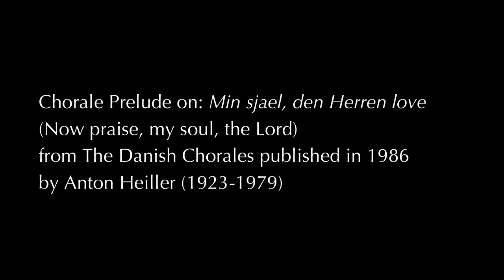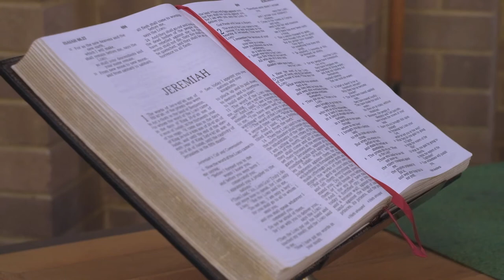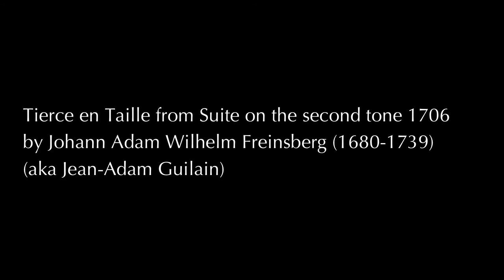Kurt Ison in recital at Newington College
An organ recital recorded for the Organ Music Society of Sydney, Australia on the Knud Smenge 1985 organ at Newington College, Stanmore NSW (09.10.20)

Organist: Kurt Ison
Edited & Produced by Christopher Hayles

00:10 Prelude and Fugue in A Major BWV536
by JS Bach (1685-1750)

07:09 Chorale Fantasia on Vater unser im himmelreich
(The Lutheran Lord’s Prayer)
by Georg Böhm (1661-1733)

12:39 Chorale Prelude on: Min sjael, den Herren love
(Now praise, my soul, the Lord)
from The Danish Chorales published in 1986
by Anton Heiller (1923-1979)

13:56 To His Servant Bach God Grants A Final Glimpse: The Morning Star (1989)
Graeme Koehne (b1956-)

18:45 A modern Cornet voluntary
from 3 modern English voluntaries June 2020
by Kurt Ison (b1965-)

20:28 Suite Modale opus 43, no.1 Koraal
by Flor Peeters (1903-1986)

22:42 Versos del Fourth tone (5 verses)
by José Elías (c.1678- c.1755)

26:39 Grand Plein Jeu from Suite on the 6th tone
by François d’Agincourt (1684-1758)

28:20 Flûtes from Magnificat on the First tone
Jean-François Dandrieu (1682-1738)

30:05 Tierce en Taille from Suite on the second tone 1706
by Johann Adam Wilhelm Freinsberg
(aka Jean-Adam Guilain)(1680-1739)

33:19 Fugue in Eb Major BWV552